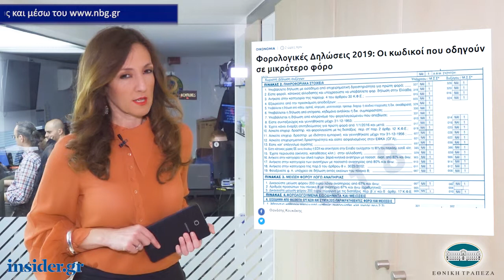Η οικονομία σε 1' από το insider.gr - 5/3/2019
-Μεταξύ 3,95% - 4,1% το επιτόκιο του δεκαετούς ομολόγου

-Το δεύτερο τρίμηνο του 2019 το SPV της Τράπεζας Πειραιώς

-Φορολογικές Δηλώσεις 2019: Οι κωδικοί που οδηγούν σε μικρότερο φόρο